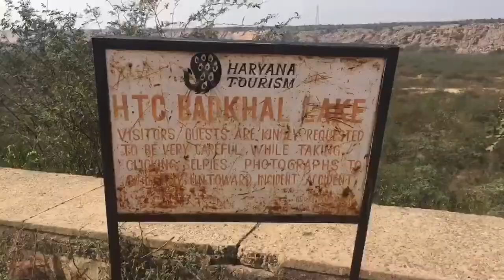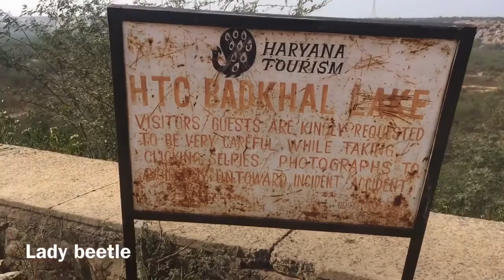Today I’m in Badkal lake || Haryana ||Faridabad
Today I’m in Badkal lake

How to reach here:- i think  violate line metro is best option. After metro you can take share auto 10 rupees per person .